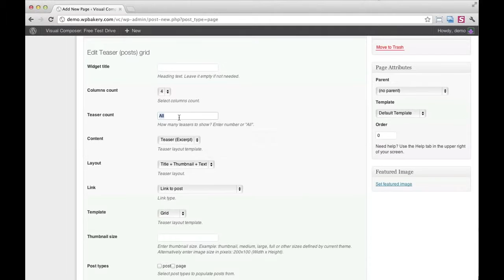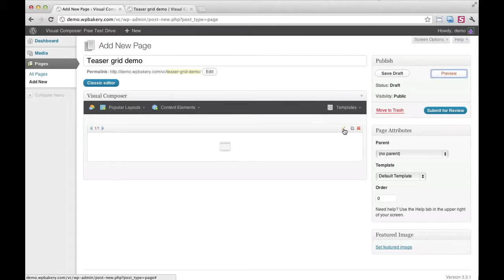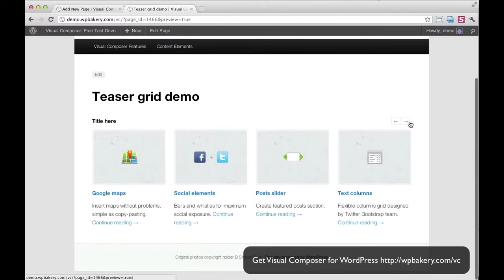Visual Composer 3: Teaser (posts) grid in action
See how easy with Visual Composer you can build rich, complex layouts in WordPress without touching any code.
/vc